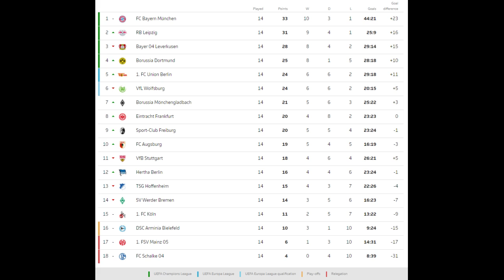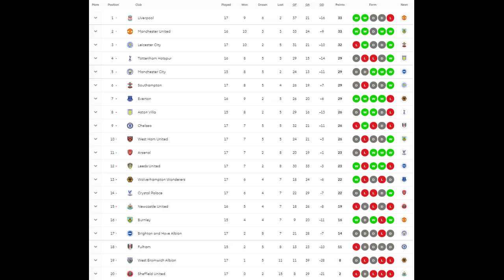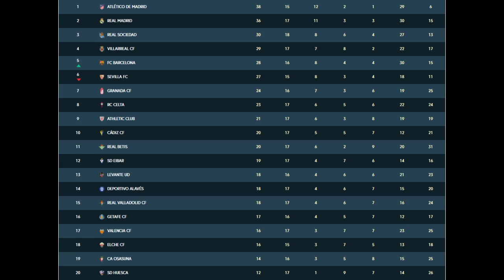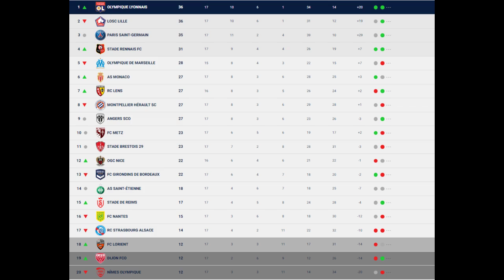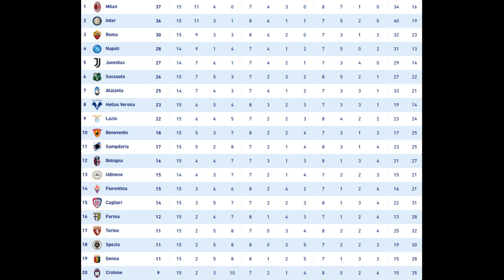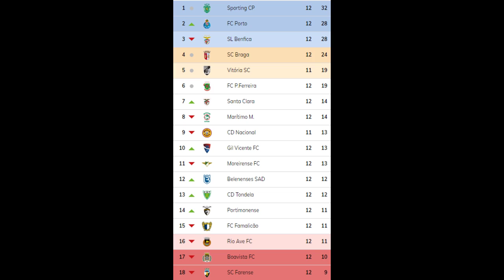BILAN DE LA PREMIÈRE PARTIE DE SAISON (Quimg Foot #9)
Qui dit mois de janvier, dit bilan de mi-saison, dans cette vidéo on va voir qui s'en sort bien, et qui, au contraire galère un petit peu en ce début de saison.

Partenaires:

⚽️ Betclic: Jusqu’à 100€ offerts sur votre premier pari avec le code FCPFR